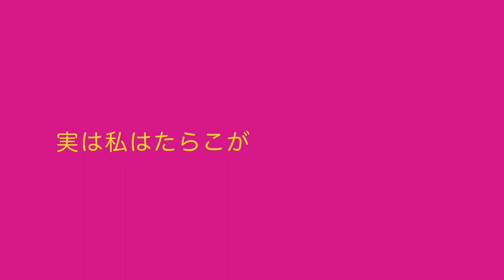Flamingo! By Kero Kero Bonito (Kinetic Type)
A lil project i had to create for a motion design class! I chose to use KKB's most popular song!